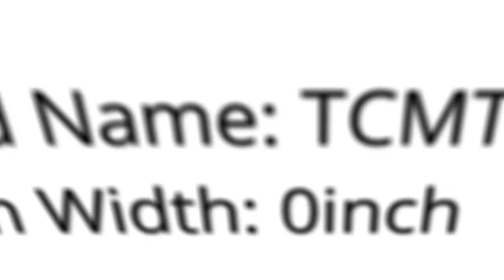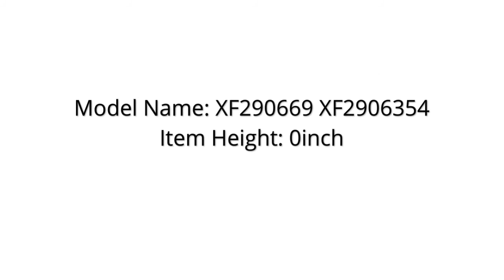Backrest Sissy Bar Luggage Rack New Video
Motorcycle Detachable Backrest Sissy Bar Luggage Rack For Harley Road King Electra Glide Standard Road Glide Street Glide 97-08